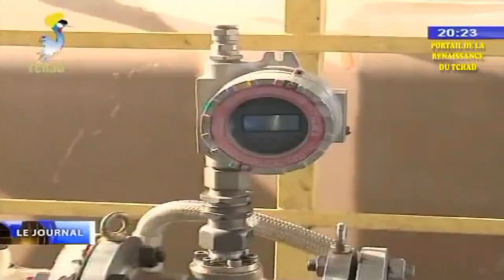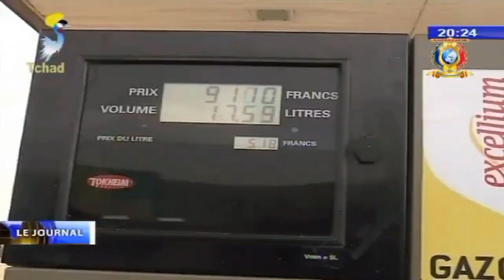DISPONIBILITE DU CARBURANT DANS LES STATIONS DE SERVICES